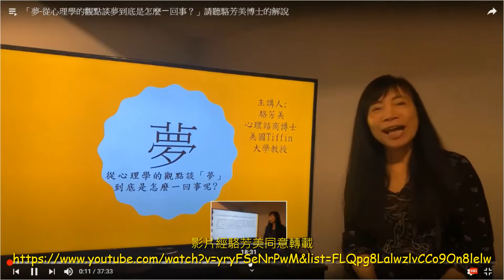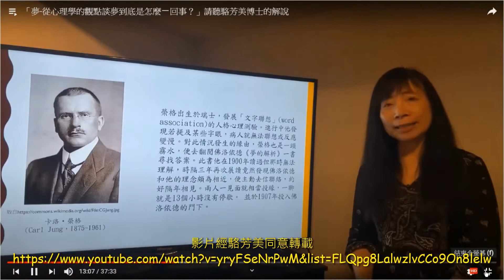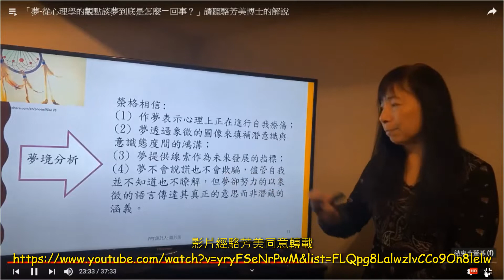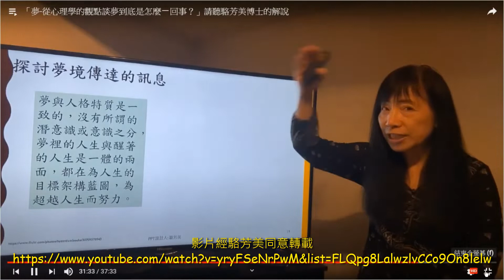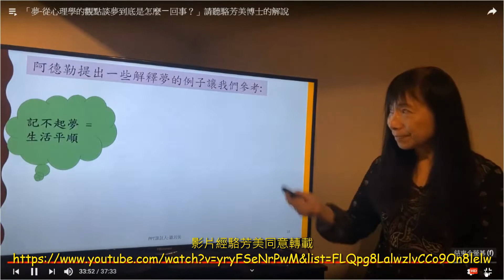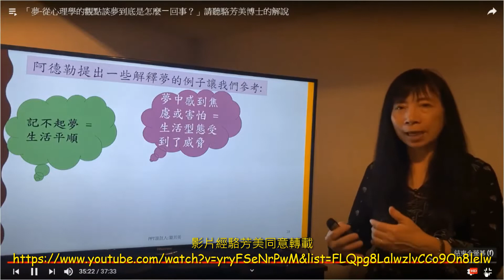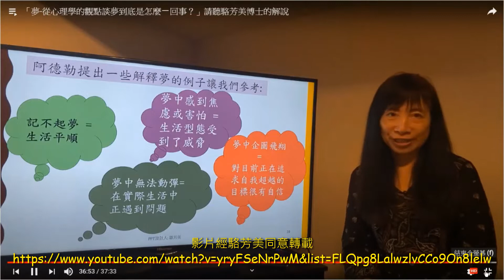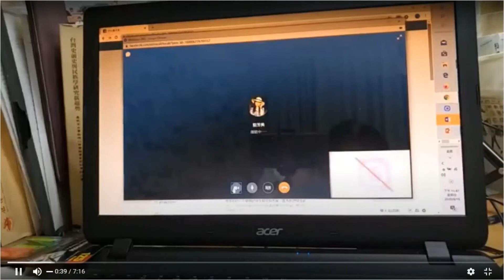當歷史遇見「夢」(二)心理學大師佛洛伊德、榮格、阿德勒的「夢」觀 主講人：駱芬美&駱芳美 2020.4.20(CC字幕)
當歷史遇見「夢」(四)洪秀全的「太平天國」夢 駱芬美主講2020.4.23

「夢」說歷史(「生活在歷史裡」系列)張斐怡&駱芬美(CC字幕) 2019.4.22

這是我銘傳大學通識「世界文明」課程的單元之一

你最近有作夢嗎？聽過本單元之後，你對「作夢」有甚麼樣認知與體會？
本段特別將芳美邀入介紹這三位心理學大師佛洛伊德、榮格、阿德勒的「夢觀」(經她同意將她影片轉載)，我們並遠距對談